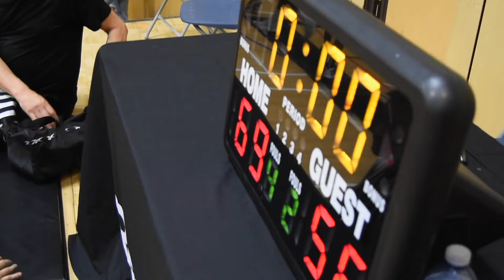2022 Vancouver Summer Elite League - Grizzlies vs Party - Roundball BC Mens Basketball League